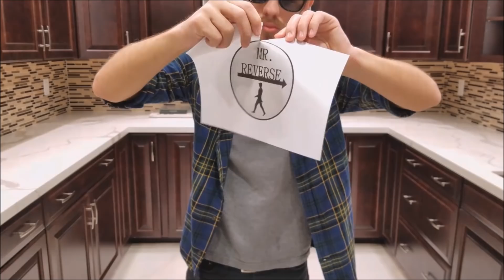THINGS THAT LOOK AWESOME BACKWARDS!!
This is probably my favorite Reverse video that I have done yet! It is just so awesome, satisfying and relaxing to watch. And it also makes it look like I have superpowers! I hop e you enjoy this amazing backwards/rewind video as much as I do! -Mr. Reverse :D